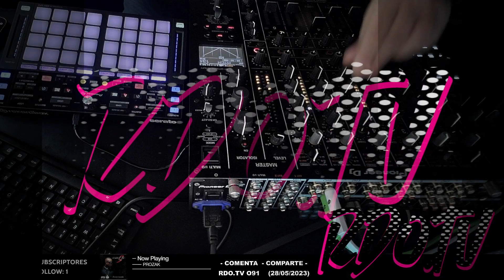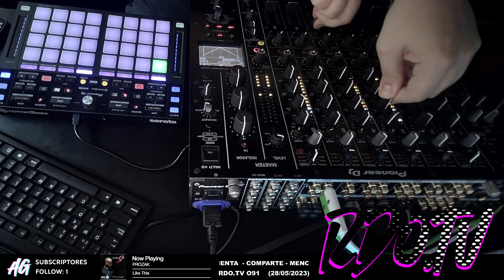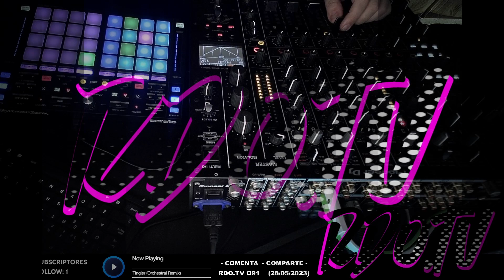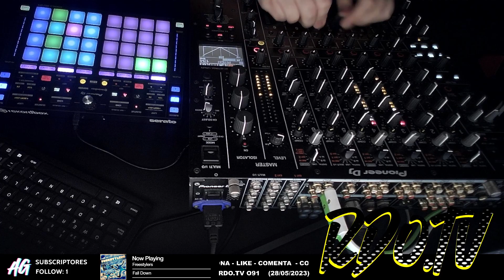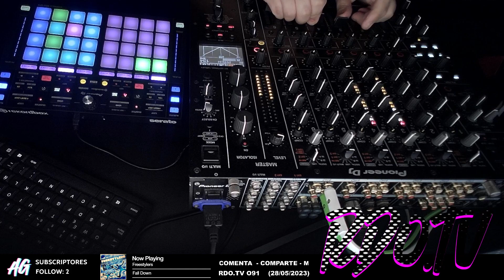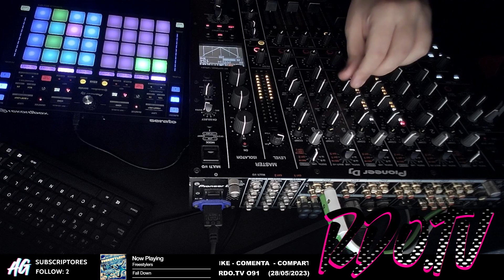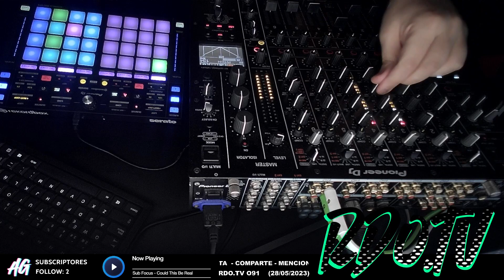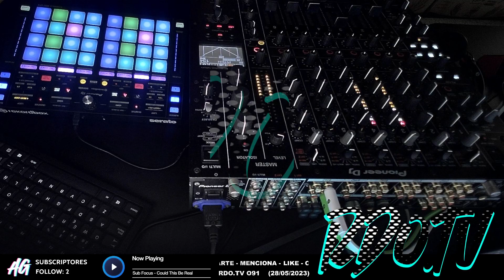RDO.TV O91 (28/05/2023)